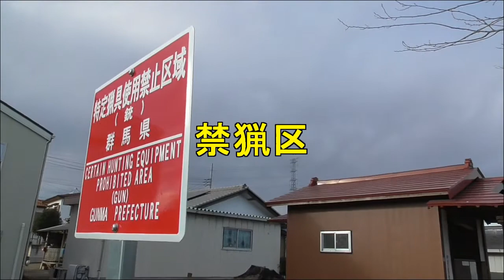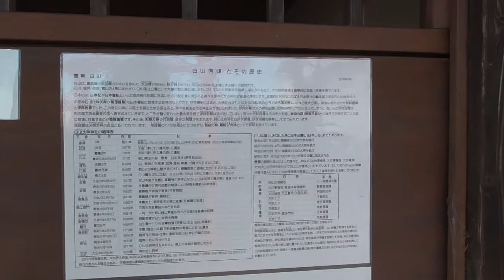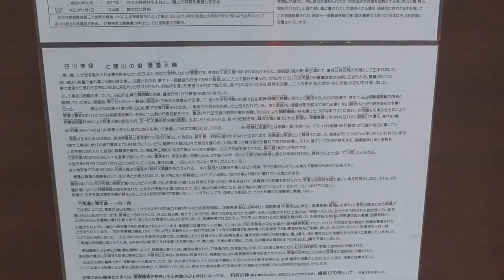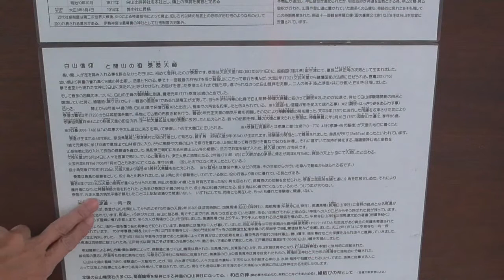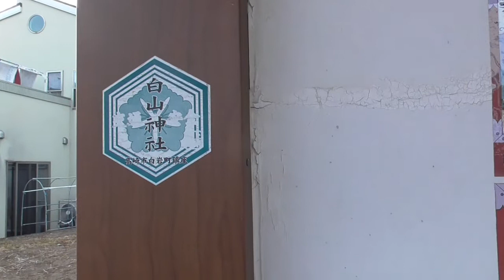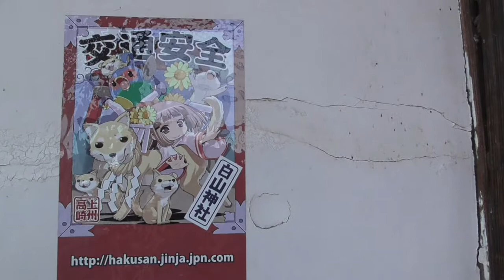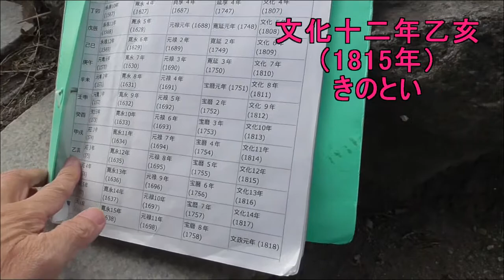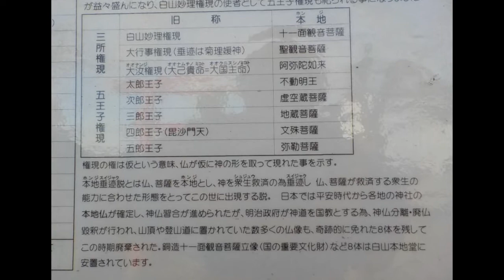白山神社・・高崎市箕郷町/群馬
泰澄さんは白山を開山しました。役小角さんは、泰澄さんと一緒に愛宕山に行き、愛宕山太郎坊という大天狗（親分）に出会ったそうです。